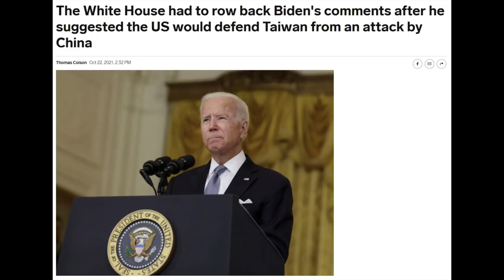B&R S04E08 Biden ir Taivanas | Kodėl Rusija ir Kinija nesudarys sąjungos | Taivano lustai IŠTRAUKA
PILNO EPIZODO
TEMOS:

Biden prisišnekėjo dėl Taivano
Kodėl Rusija ir Kinija nesudarys sąjungos 00:34:21
Taivano lustų svarba 00:45:41